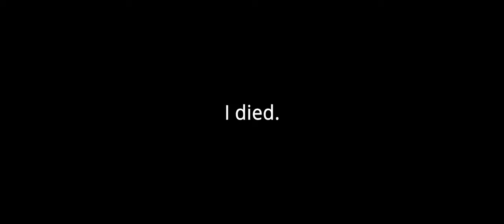Caribooms - ShackTac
:boom:

March 30, 2022 - Arma 3 Coop on Caribou Frontier